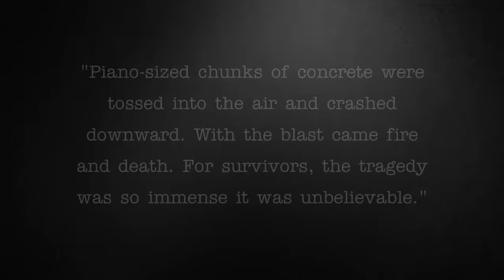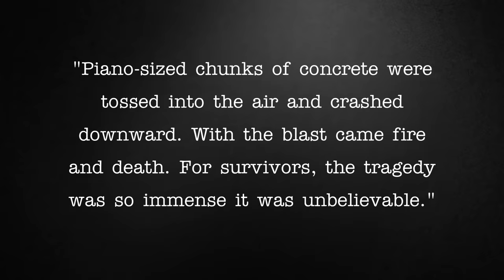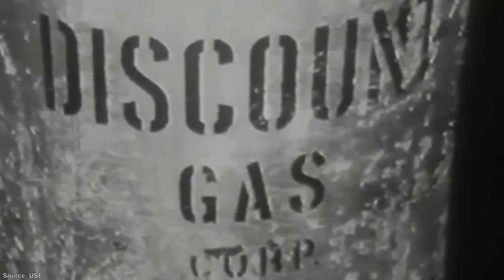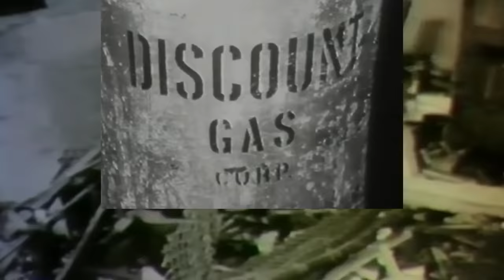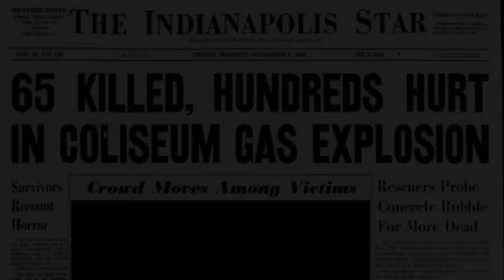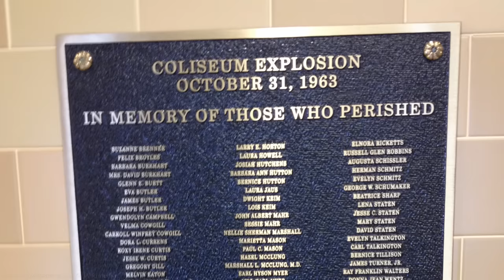The Indiana State Fairgrounds Explosion | A Short Documentary | Fascinating Horror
"On the 31st of October, 1963, a spectacular holiday skating exhibition took place at the Indiana State Fairgrounds Coliseum in Indianapolis, Indiana..."

CHAPTERS:
00:00 - Intro
00:39 - Background
01:41 - The Indiana State Fairgrounds Explosion
05:23 - The Aftermath

SOURCES:
► "Disaster in Aisle 13" by Thomas E Drabek, published by Ohio State University, November 1968.
► "Surviving Indianapolis’ greatest tragedy, 1963 Coliseum explosion" by Alex Campbell, published by Courier Journal, October 2013.
► "Retro Indy: The deadly 1963 Coliseum explosion on Halloween night" by Dawn Mitchell, published by IndyStar, January 2014.
► "Halloween 1963: Dozens killed in explosion at Indianapolis Coliseum" by Michael Hartz, published by WRTV Indianapolis, October 2018.